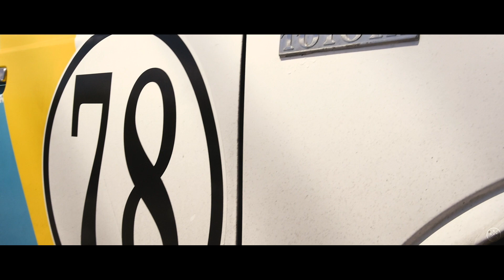DEViN BRADSHAW'S '78 TOYOTA HiLUX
A master of all trades, Devin Bradshaw, has managed to create this unique Hilux. This is one of his many builds, we will have more to come in the future.

Follow Devin and his builds on Instagram @most_dope_devin

Songs: Brock Berrigan - So In Love & Brock Berrigan - The Look